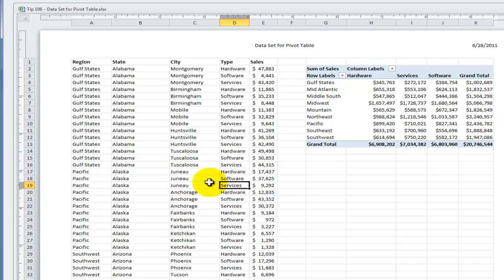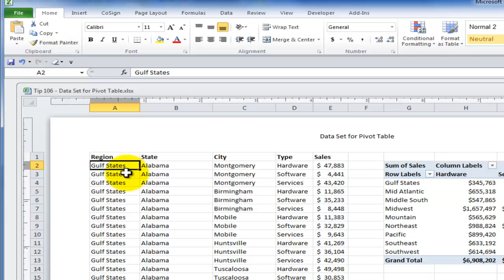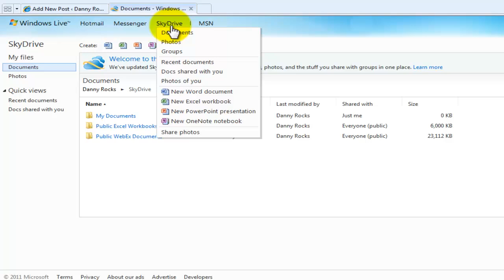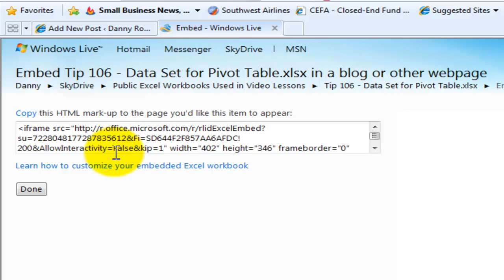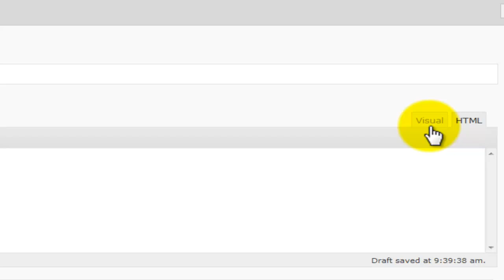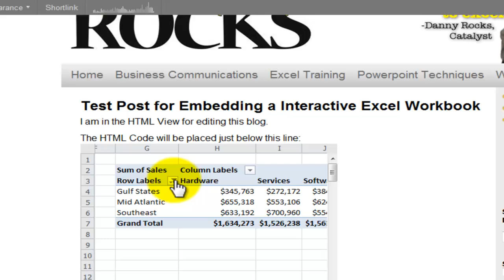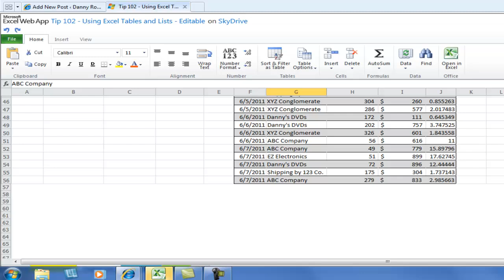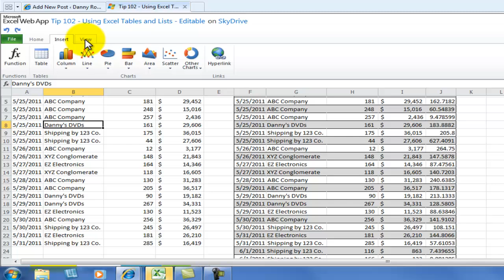How to Embed an Interactive Excel Workbook in a Blog Post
For the past 3 months, I have been storing and sharing the Excel Workbooks that I use for my YouTube Videos on my SkyDrive. Microsoft has just announced their Office WebApps, and the SkyDrive is part of this program.

With a SkyDrive, you can store up to 25 Gigs of data online - for free. If you choose - as I have - to mark your directories as PUBLIC, you cann allow your viewers, clients and colleagues to work with and download these PUBLIC documents.

Just this past weekend, I discovered that you can also "Embed" an Excel Workbook on a blog post, for example. With one small change to the HTML Code that you download, you can make this workbook "interactive" right on your blog!

Watch, as I walk you through each step - pointing out the "got'chas" along the way.

I invite you to visit my online shopping - to view all of my video tutorials and to sample the many resources that I offer you.